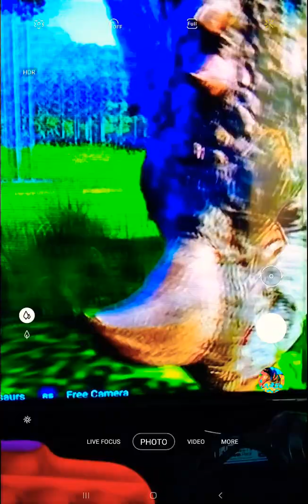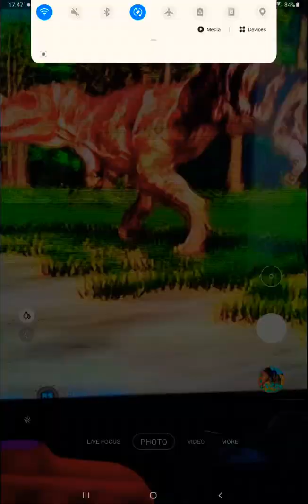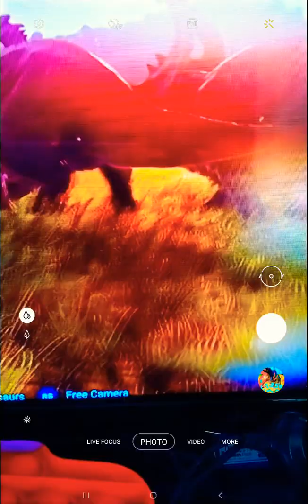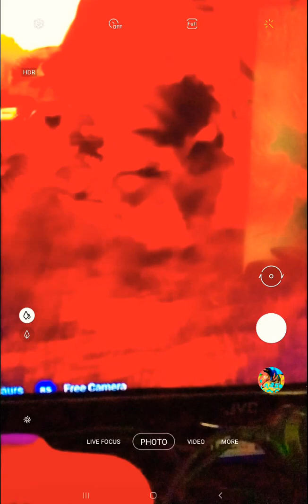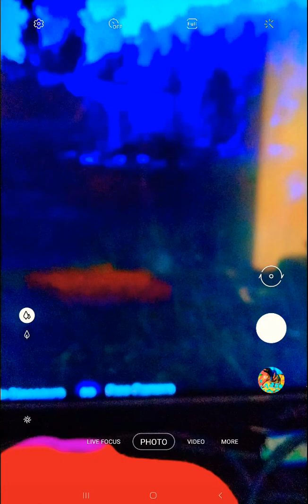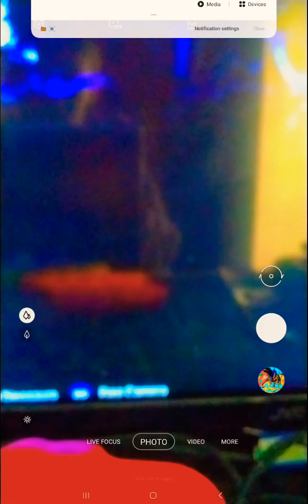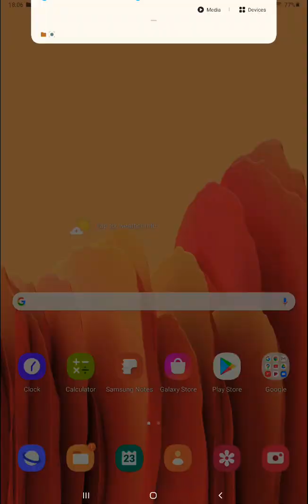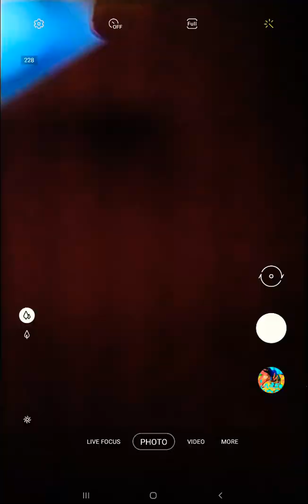walking with dinosaurs teaser 1 the watering hole